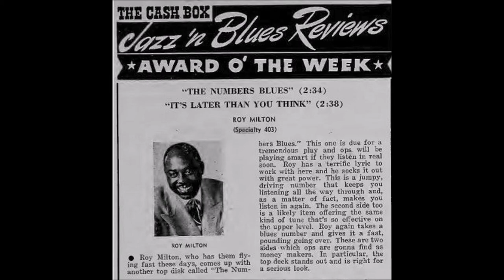Roy Milton And His Solid Senders - It's Later Than You Think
Released in April of 1951. Roy Bunny Milton (July 31, 1907 – September 18, 1983) was an American R&B and jump blues singer, drummer and bandleader.
Milton's grandmother was Chickasaw. He was born in Wynnewood, Oklahoma, and grew up on an Indian reservation before moving to Tulsa, Oklahoma. He joined the Ernie Fields band in the late 1920s as singer and, later, drummer.

After moving to Los Angeles, in 1933, he formed his own band, the Solid Senders, with Camille Howard on piano.  He performed in local clubs and began recording in the 1940s, his first release being "Milton's Boogie" on his own record label. His big break came in 1945, when his "R.M. Blues", on the new Juke Box label, became a hit, reaching number 2 on the Billboard R&B chart and number 20 on the pop chart. Its success helped establish Art Rupe's company, which he shortly afterwards renamed Specialty Records.

In 1950, Milton and his Orchestra performed at the sixth famed Cavalcade of Jazz concert held at Wrigley Field in Los Angeles which was produced by Leon Hefflin, Sr. on June 25. Also featured on the same day were Lionel Hampton & His Orchestra, Pee Wee Crayton's Orchestra, Dinah Washington, Tiny Davis & Her Hell Divers, and other artists. 16,000 were reported to be in attendance and the concert ended early because of a fracas in the crowd while Hampton's band played "Flying Home".

Milton and his band became a major touring attraction, and he continued to record successfully for Specialty Records through the late 1940s and early 1950s. He recorded a total of 19 Top Ten R&B hits, the biggest being "Hop, Skip and Jump" (number 3 R&B, 1948), "Information Blues" (number 2 R&B, 1950), and "Best Wishes" (number 2 R&B, 1951). He left Specialty in 1955. However, releases on other labels were unsuccessful, and with the emergence of rock and roll, his style of music became unfashionable by the middle of the decade.

He continued to perform, appearing as a member of the Johnny Otis band at the Monterey Jazz Festival in 1970, and he resumed his recording career in the 1970s with albums for Kent Records (Roots of Rock, Vol. 1: The Great Roy Milton, Kent KST-554), and for the French label Black & Blue Records (Instant Groove, Black & Blue 33.114).

Milton died in Los Angeles on September 18, 1983, at the age of 76.